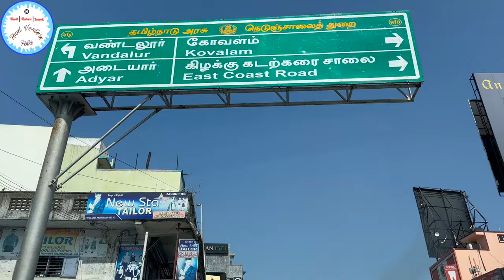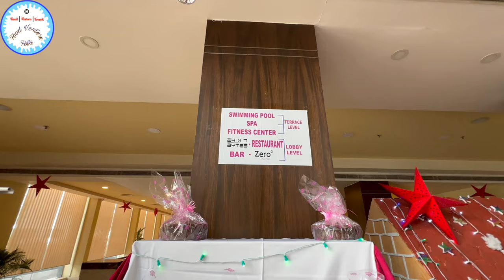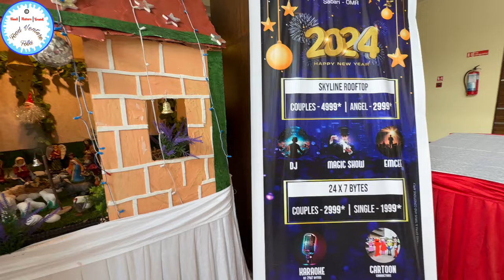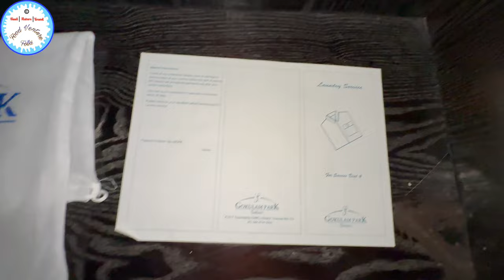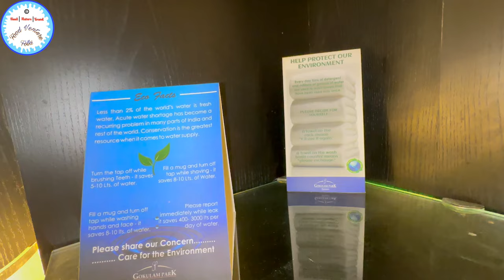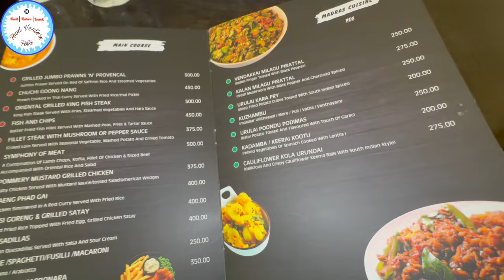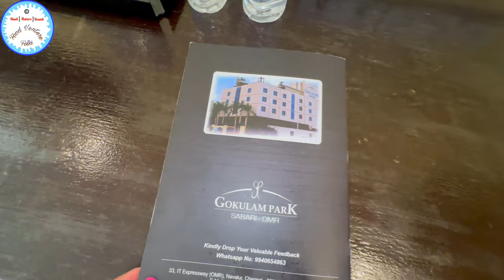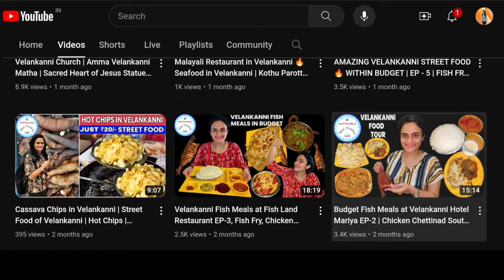CHENNAI UNLIMITED FOOD GOKULAM | BUDGET ROOMS | CHENNAI VLOGS omrchennai mahabalipuram 😍🔥🔥🔥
📍Hotel Gokulam Park Sabri Omr Chennai